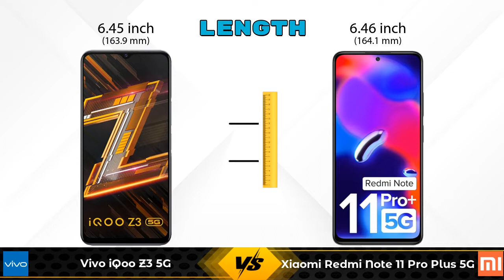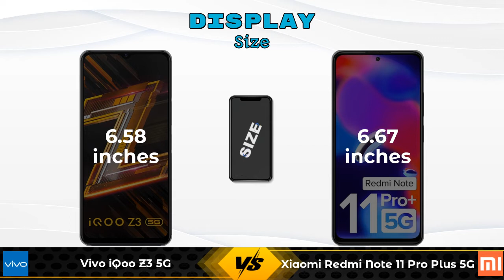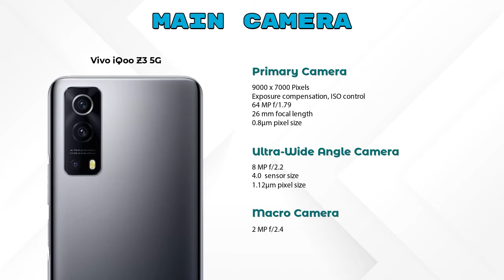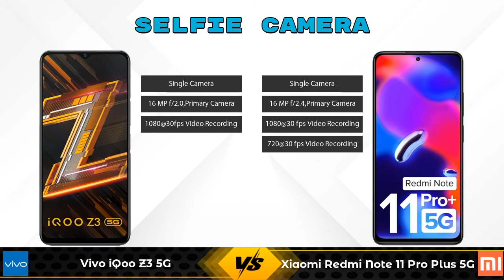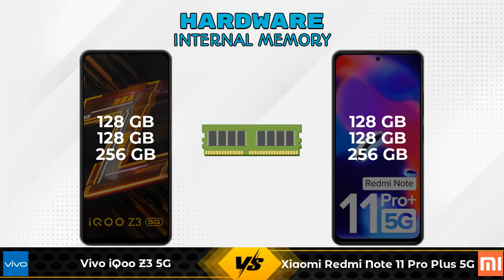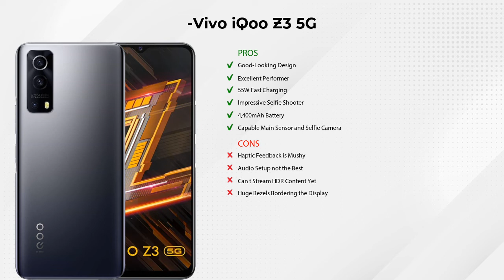Vivo iQoo Z3 5G Vs Xiaomi Redmi Note 11 Pro Plus 5G - Full Comparison [Full Specifications]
In this Video we are Comparing Vivo iQoo Z3 5G Vs Xiaomi Redmi Note 11 Pro Plus 5G with [Full Specifications].

Variant Details:
6 GB / 128 GB - 19990
8 GB / 128 GB - 18990 (Amazon)
8 GB / 256 GB - 20990 (Amazon)

Variant Details:
6 GB / 128 GB - 20999
8 GB / 256 GB - 24999 (Amazon)
8 GB / 128 GB - 22999 (Amazon)

Vivo iQoo Z3 Vs Xiaomi Redmi Note 11 Pro Plus 5G full specifications
Xiaomi Redmi Note 11 Pro Plus 5G Vs Vivo iQoo Z3 full specifications
Vivo iQoo Z3 Vs Xiaomi Redmi Note 11 Pro Plus 5G comparison
Xiaomi Redmi Note 11 Pro Plus 5G Vs Vivo iQoo Z3 comparison
Vivo iQoo Z3 5G Vs Xiaomi Redmi Note 11 Pro Plus 5G comparison
Vivo iQoo Z3 5G Vs Xiaomi Redmi Note 11 Pro Plus 5G

Other Compitior Phone with Similar Price Range :

Realme X3 SuperZoom Edition 8GB RAM(8 GB / 256 GB) - 23999 , Release Date :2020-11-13